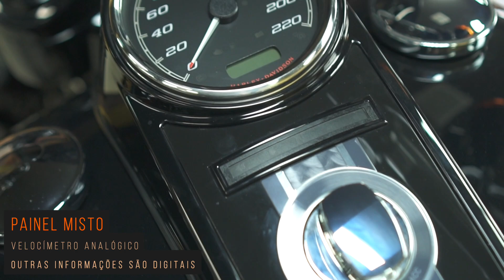Reviews da WE - Harley Davidson Road King Special 2018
Não é a toa que essa moto leva o nome de Rei da Estrada, e faz jus ao nome que carrega.
Apesar de seu tamanho a Road King domina muito bem a estrada, tanto na reta quanto nas curvas, e com certeza é a escolhe ideal para quem sonha em pegar a estrada de motoca!!!
Gravação e Edição: Felipe Villegas (instagram @villegasvideo)
Apresentação: Wagner Bertoluci
Motorista da rodada: Paulo Sérgio